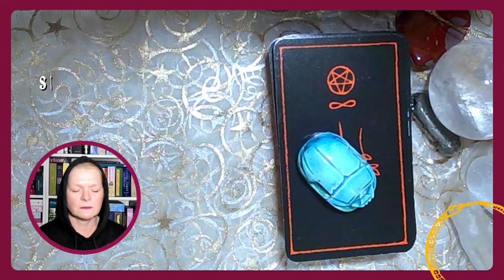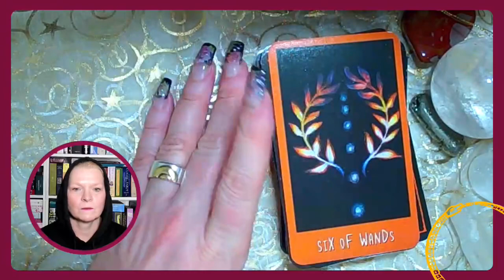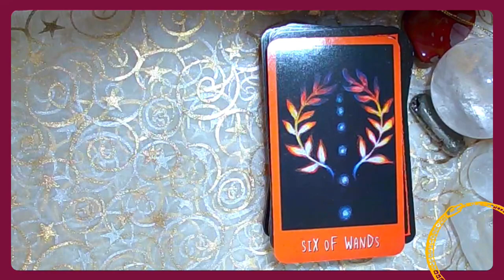Deine mantische Minute: Finde deine Antwort in nur 60 Sekunden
Deine mantische Minute:
Orakelkarten-Befragung mit Kirsten

Willkommen zu einer besonderen Session, in der du tiefgehende Einsichten zu deinen dringendsten Fragen erhalten kannst.

So funktioniert es:

- Fokussiere dich: Denke intensiv über eine Situation nach, die dir momentan am Herzen liegt.
Verbinde dich mit dem Orakel: Atme tief durch und stimme dich gemeinsam mit mir auf die Energie der Karten ein.
- Empfange deine Botschaft: Sieh dir die gezogene Karte an und nimm die Interpretation als inspirierenden Ratgeber für deinen Weg.

Starte jetzt und finde Klarheit, die du suchst.

Die Geheimnisakademie bietet auf verschiedenen Kanälen Inspirationen zu mantischen Systemen wie Tarot, Traditionellen Orakelkarten und Runen, zu Astrologie und Symbolkunde, zu Märchen, Mythen aus aller Welt, zu Orten der Kraft, Bräuchen und Spiritualität im Allgemeinen.

Du willst dich über die Themen der Geheimnisakademie austauschen? Du möchtest andere Freundinnen und Freunde der Geheimnisse kennenlernen? Dann komm in unsere lebendige Community, di auf der SKOOL-Plattform ein neues Zuhause gefunden hat:
Dort findest außerdem exklusives Wissen, Reiseberichte und immer wieder auch Vergünstigungen für unsere Angebote. HIer erfährst du als Erstes, was in der Welt der Geheimnisakademie los ist!
Der Zugang ist kostenlos!

Geheimnisakademie